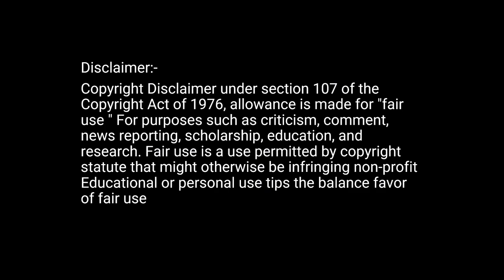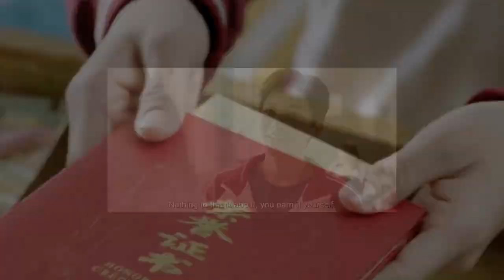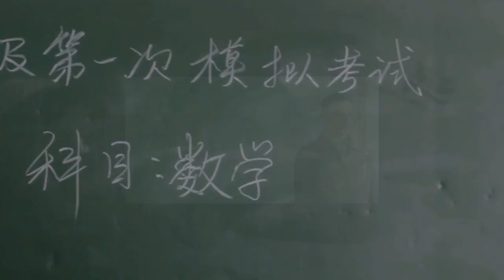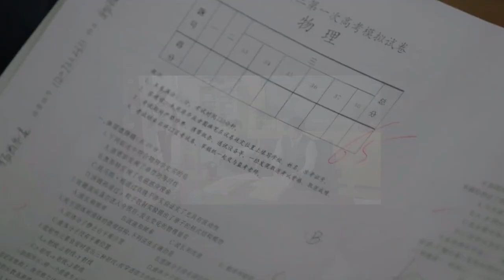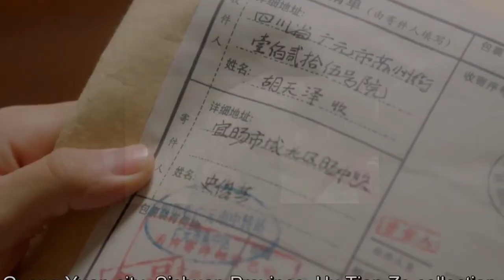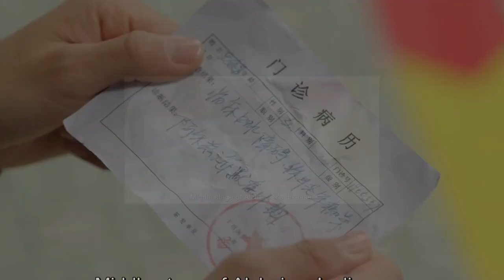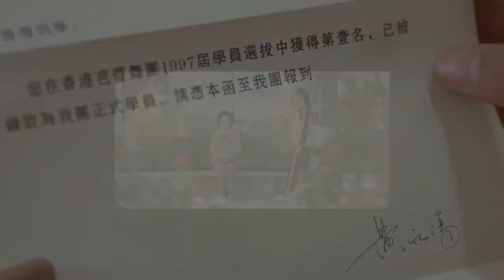When we were young Ep-18 Explained in Telugu | Chinese drama & Korean drama Explanation in Telugu